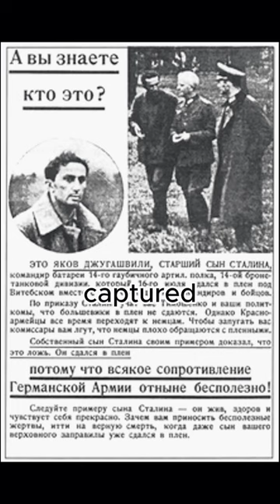Joseph Stalin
Delve into the captivating and tragic story of Yakov Dzhugashvili, the eldest son of Joseph Stalin, in this thought-provoking YouTube short. During World War II, Yakov served as an officer in the Soviet Army and became a high-profile prisoner after being captured by German forces during the Battle of Smolensk. This presented an opportunity for the Germans, who proposed exchanging Yakov's freedom for a captured German field marshal, Friedrich Paulus. However, Stalin shockingly declined the offer, uttering the famous words, "I will not trade a marshal for a lieutenant." This decision sealed Yakov's fate. While held prisoner in the Sachsenhausen concentration camp, Yakov is believed to have tragically taken his own life in 1943, electrocuting himself on a perimeter fence. Explore the untold history of Yakov Dzhugashvili, shedding light on the tumultuous personal and political dynamics within Stalin's family during one of the darkest chapters of human history.